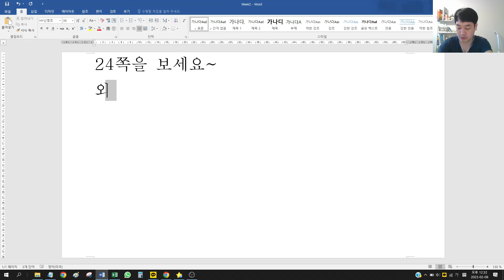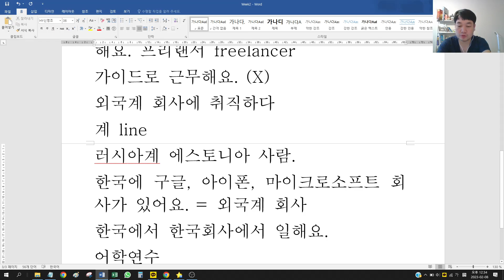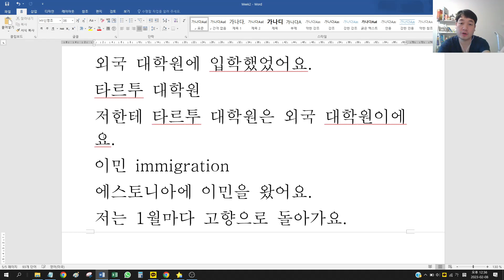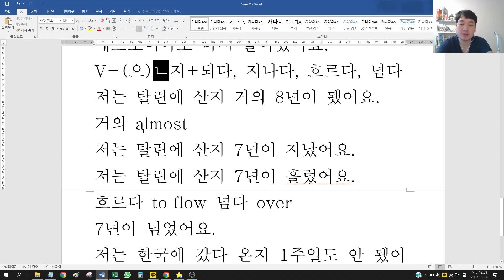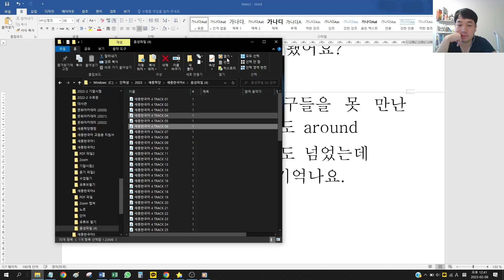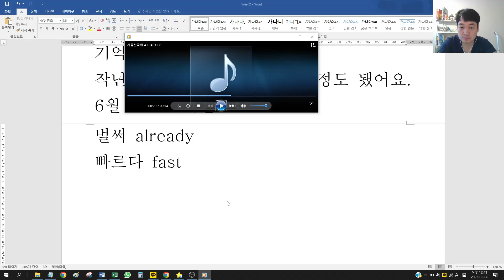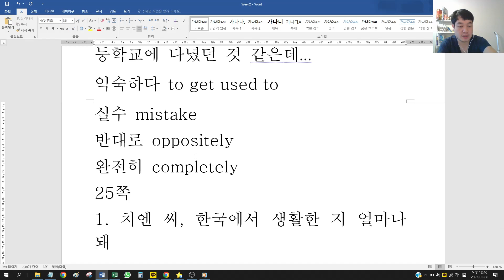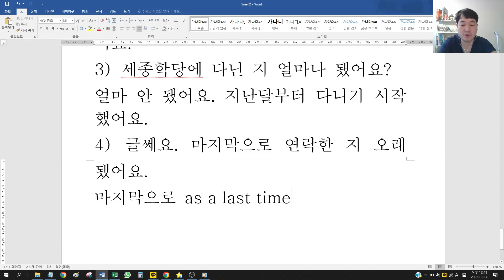Week 2 - Before Homework (1) 24~25쪽